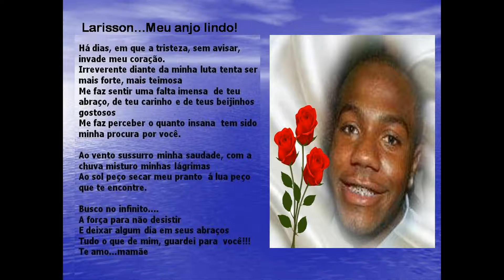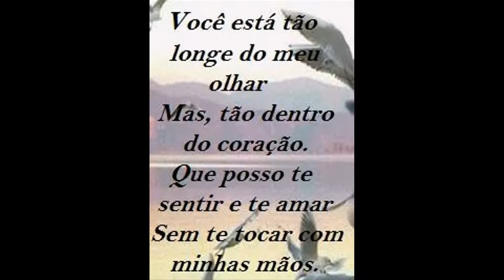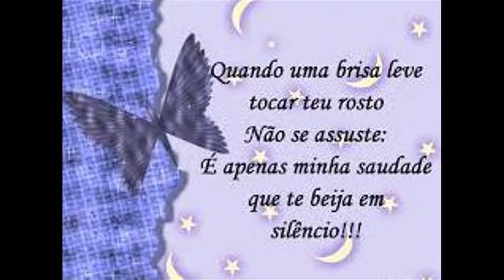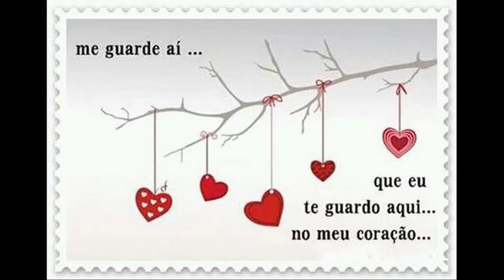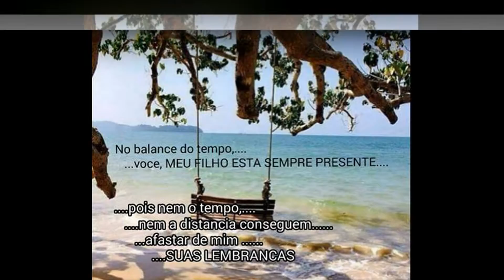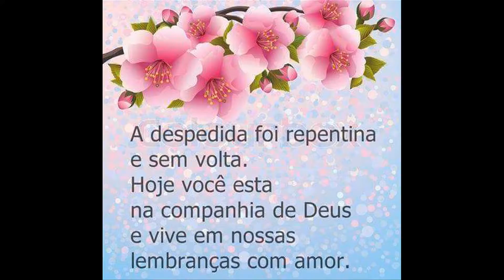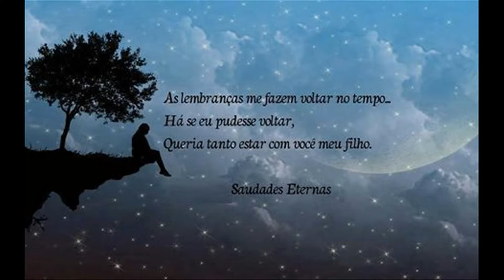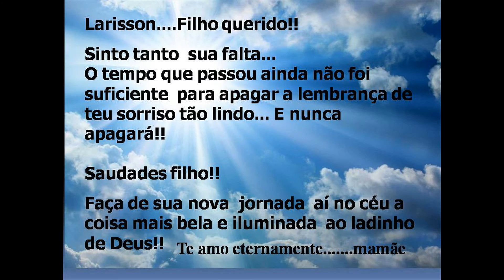LARISSON - Retrospectiva de um anjo no Céu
Mais uma produção do grupo:  MEU ANJO DE LUZ VOLTOU PARA DEUS